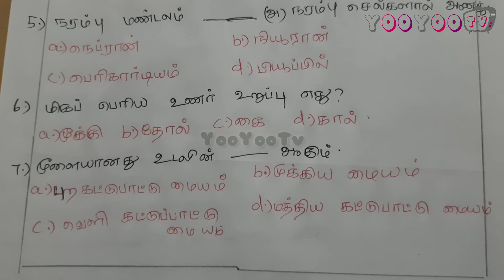Free Model Test 66 | TNUSRB TNPSC Exam Important Question | TNPSC Group 4 Free Online Test In Tamil